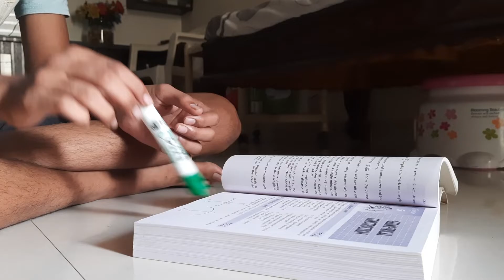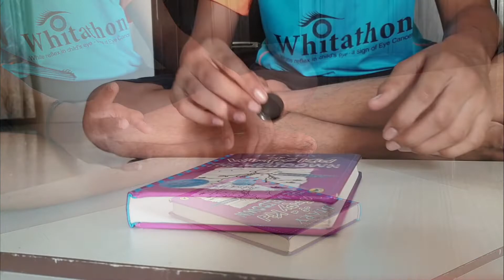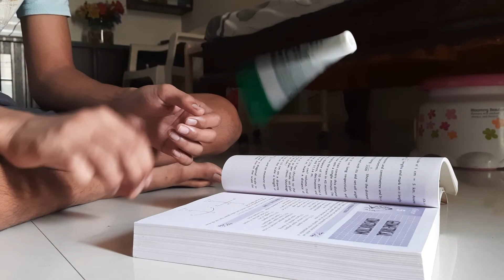Flipping WHATEVER I Could Find!!!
Hey guys and welcome to my video "Flipping WHATEVER I See!!!". I hope you enjoy. If you check out my videos I uploaded in my channel you will notice that I have already done Water Bottle Flips. But this is different. I have flipped whatever I could find which can be flipped. This video took a very long time. So please consider supporting and click that RED Button bbelow the title.